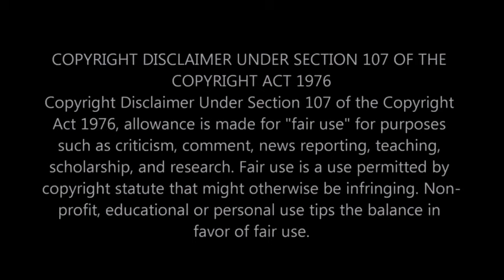|NEWS| He Did What To This Childs Drink